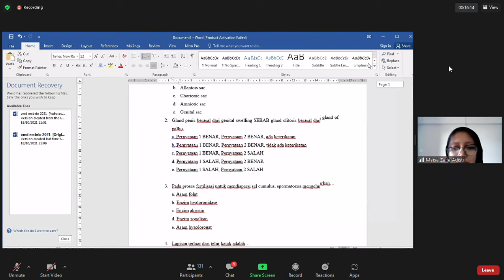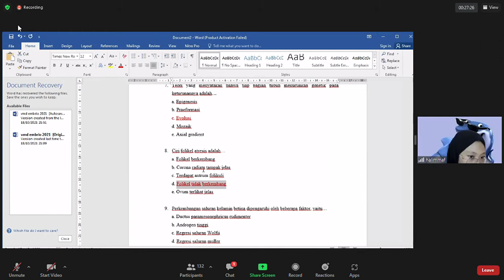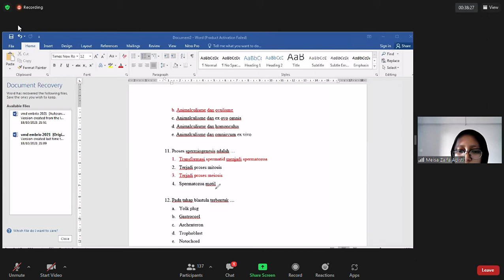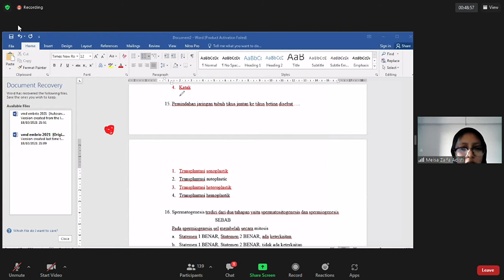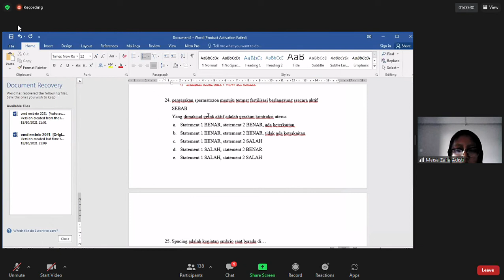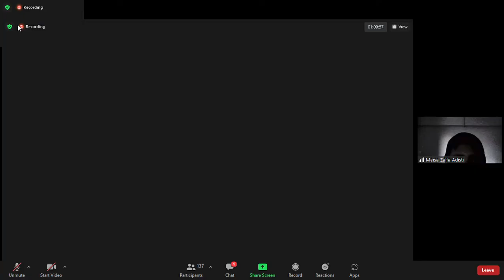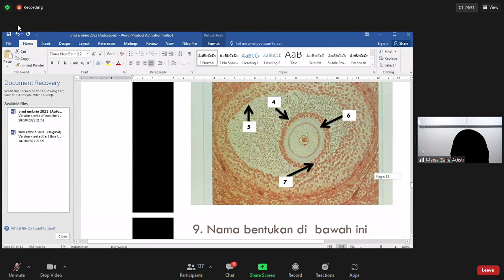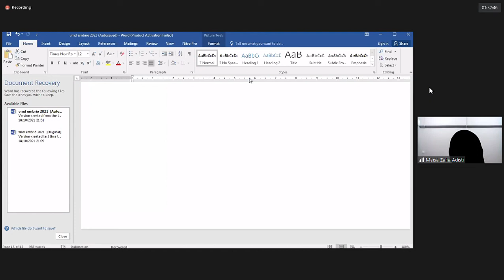[EMBRIOLOGI] MENTORING PRA UTS